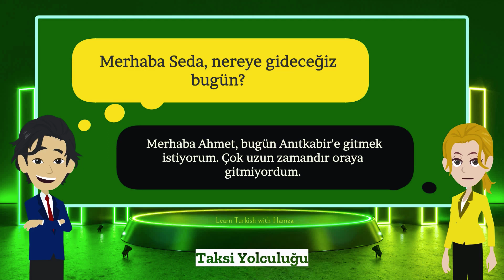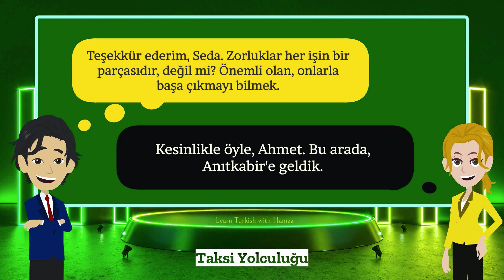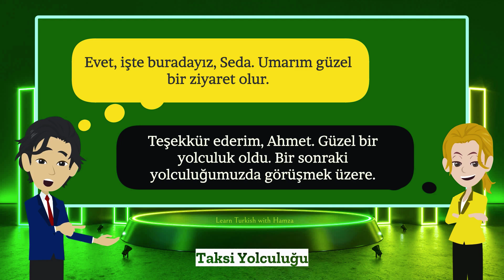Taksi Yolculuğu | turkish, Learn Turkish | Turkish Lesson, Learn Turkish Online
Değerli Takipçilerimiz bu dersimize ait  9 (Dokuz) Dilde Alt Yazı Seçenekleri ( 1-) İngilizce, 2-) Arapça, 3-)Fransızca, 4-) İspanyolca, 5-) Almanca, 6-) Rusça, 7-) Urduca, 8-) Farsça, 9-) Flemenkçe... illerinde Altyazı Bölümüne Eklenmiştir. Tarafınızdan farklı dillerde Altyazı talep edilmesi durumunda Yorumlar Kısmında belirtebilirsiniz. Kanalımıza verdiğiniz Destek için Teşekkürler. İngilizce Eğitim Kanalımıza da sizleri bekleriz. İyi Seyirler Dileriz.

Learn Turkish with Hamza
Turkish Lesson | Türkçe Dil Dersleri | Türkçe Öğreniyorum